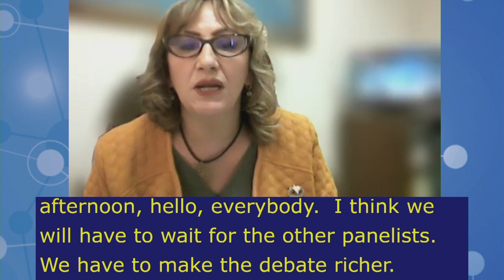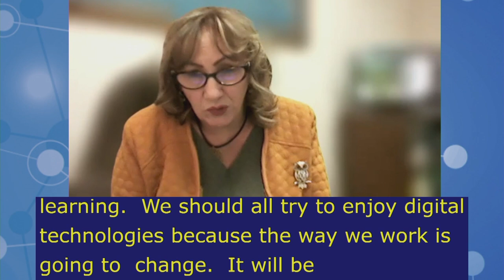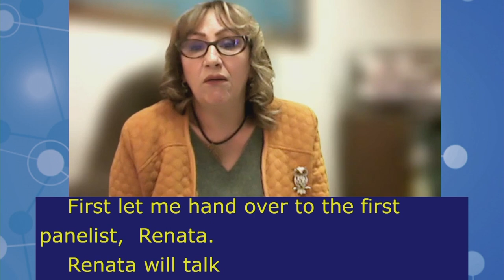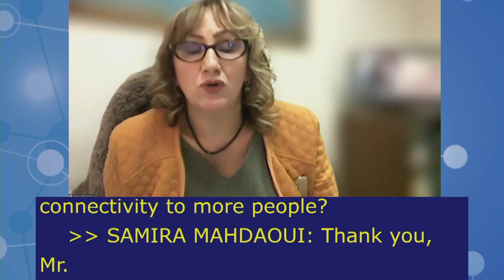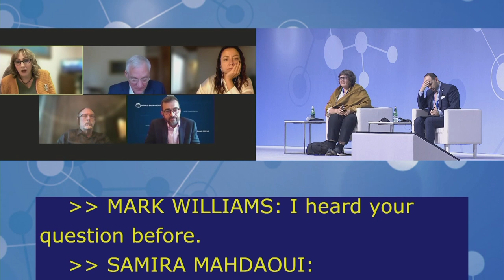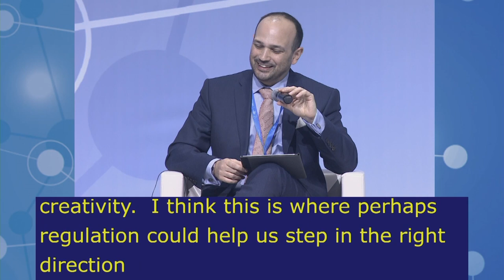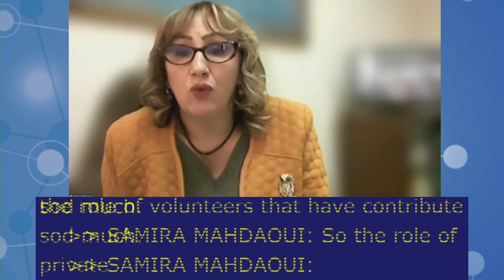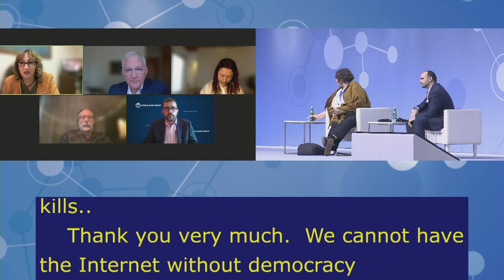IGF2021 – Day 1 - Plenary – HLEP: Governance models to promote… - Floor